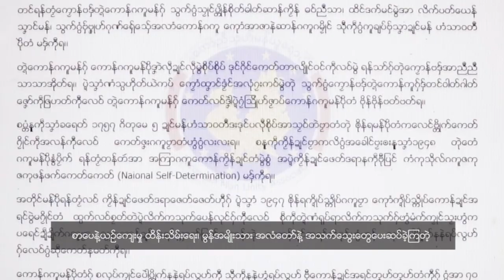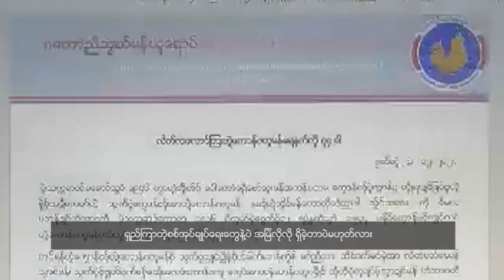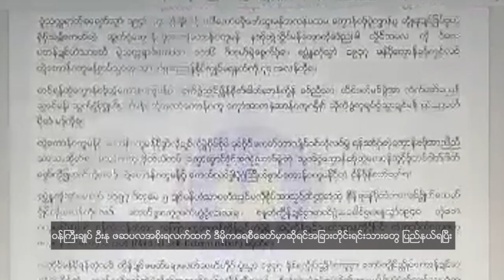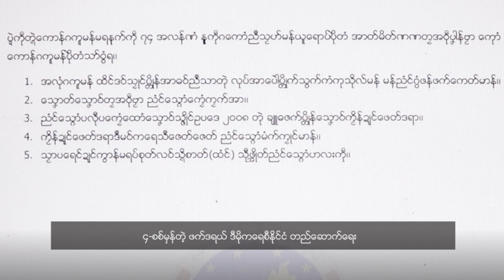​(၇၄)ကြိမ်​မြောက် မွန်အမျိုးသား​နေ့ အဓိဌာန်​ဆောင်းပါး ​ဆွေး​နွေးခန်း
အစဳဇန် ရေဒဳယိုဝ် ဘာသာမန်

အစဳဇန် ရေဒဳယို ဘာသာမန် RFA ဂှ် ဇၟာပ်သတ္တာဟ တ္ရဲသ္ရိသဝ်မ္ဂး ပ္တိုန်ထ္ၜးမံၚ်ရ

သွက်သတ္တာဟဏံဂှ် သ္ကိုပ်အစီဇန် "မိကလျာ" ကေတ်တာလျိုၚ်ပ္တိုန်ထ္ၜးဏာ ပရိုၚ် "​ဂ​ကောံစဳမံပရေၚ်အုပ်ဓုပ်ကၟိန်ဍုၚ် တွဵုရးမန်ဂှ် ဗော်ညဳသၟဟ်မန်ပာလုပ်ကၠုၚ်"ဂှ် ပ္တိုန်ထ္ၜးကဵုဏာတုဲ စပ်ကဵုကဏ္ဍလိက်ပရေၚ် "အဓိဌာန်တ္ၚဲကောန်ဂကူမန် မရနုက်ကဵု ၇၄ ဝါ"ဂှ်လေဝ် ပ္တိန်ထ္ၜးကဵုဏာရ

မွန်တိုင်းရင်းသားဘာသာ အစီအစဉ်

မွန်တိုင်းရင်းသား ဘာသာ RFA ​ရေဒီယိုအစီအစဥ်ကို အပတ်စဥ် စနေနေ့တိုင်းတွင် ကြည့်ရူနိုင်ပါတယ်

ဒီတပတ် အစီအစဉ်ကိ "မွန်ပြည်နယ် စီမံအုပ်ချုပ်​ရေး​ကောင်စီမှာ MUP ပါဝင်"သတင်းကိုတင်ဆက်​ပေးမှာဖြစ်ပြီး "​(၇၄)ကြိမ်​မြောက် မွန်အမျိုးသား​နေ့ အဓိဌာန်​ဆောင်းပါး ​ဆွေး​နွေးခန်း" ​သတင်းဆောင်းပါးကဏ္ဍ ကိုလည်း အစီအစဥ်မှူး “ မိကလျာ” က တင်ဆက်ပေးထားပါတယ်။